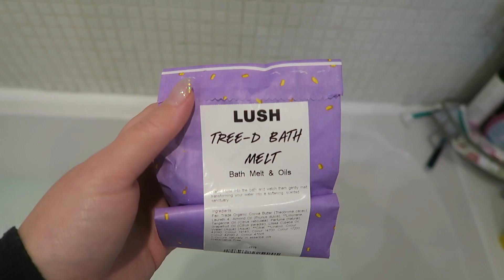vlogmas Day 13 | Becky Julia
I wrote all of our thank you / christmas cards which took up most of the day so the rest was just me having a bath and sing to work I hope you enjoy the video

XOX